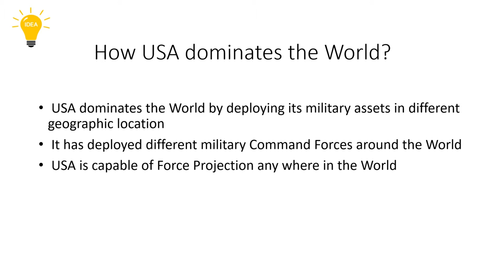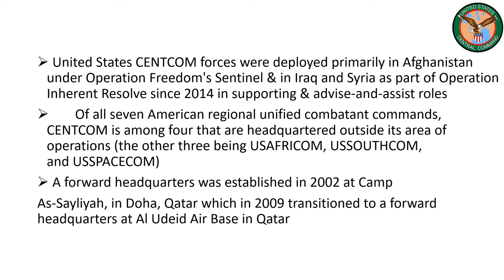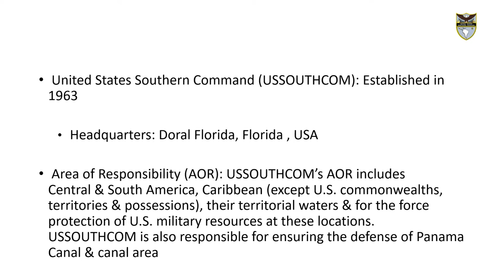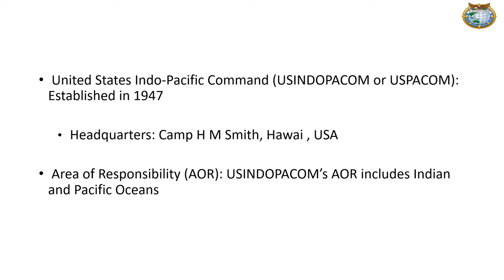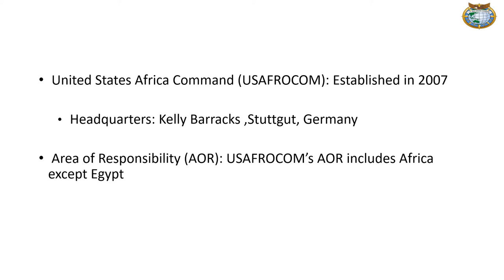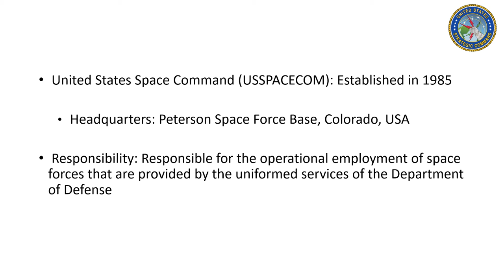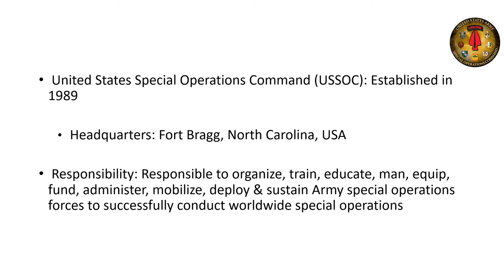US combatant Command: Reloaded without Music.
208 Views - Feb 7, 2024 80% . 4.04K/5K you like my contents?